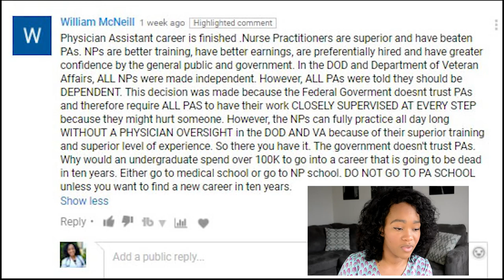NP vs PA - Do They Like Each Other? - (Nurse Practitioner vs Physician Assistant)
NP vs PA - Do They Like Each Other? - (Nurse Practitioner vs Physician Assistant) - PA School Channel

Let me know if you want to see any future videos on PA vs RN, PA vs PT, or any other "PA vs" type video!